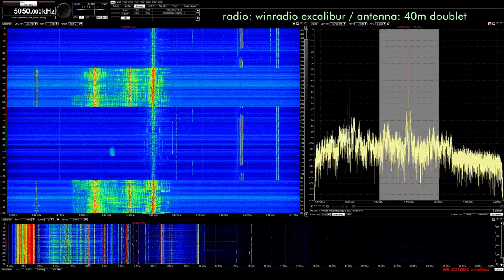WWRB Harmonic on 10100 04-08-2019 0105z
Main frequency 5050.